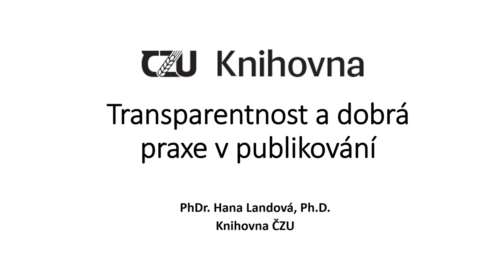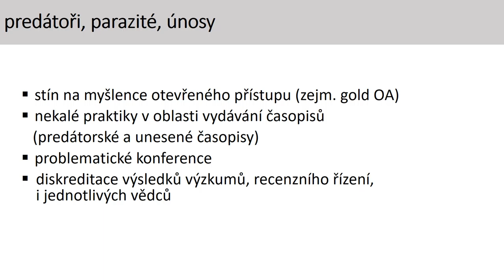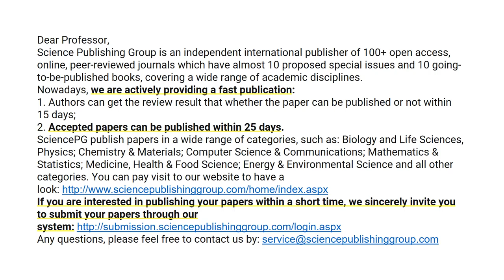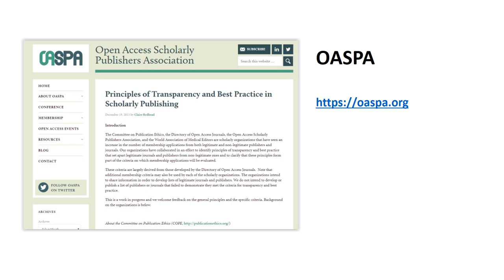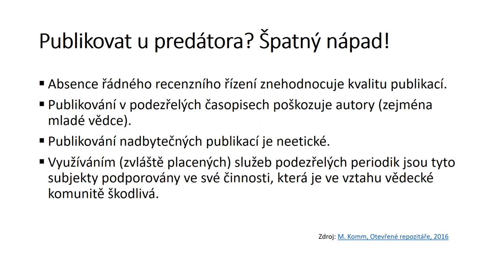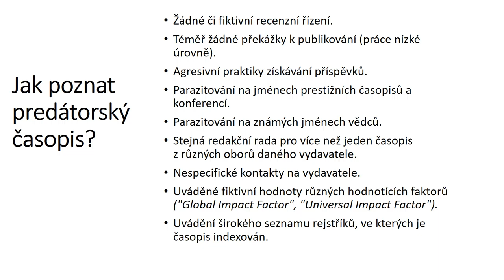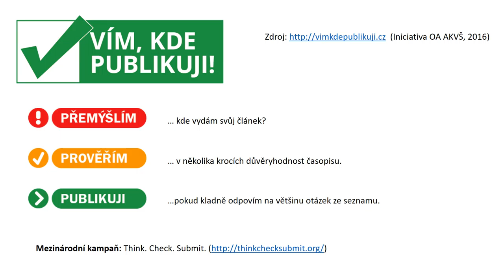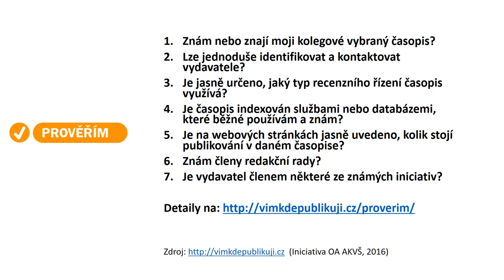Transparentnost a dobrá praxe v publikování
V této prezentaci se budeme věnovat problematice tzv. predátorských časopisů a hlavním zásadám, kterých je třeba se držet, abychom publikovali v časopisech věrohodných a kvalitních.